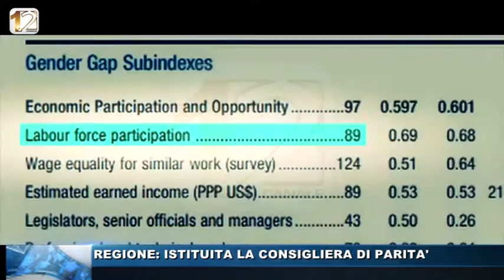REGIONE: ISTITUITA LA CONSIGLIERA DI PARITÀ